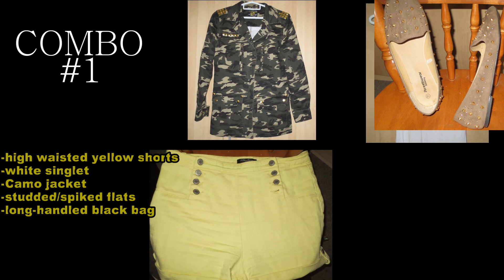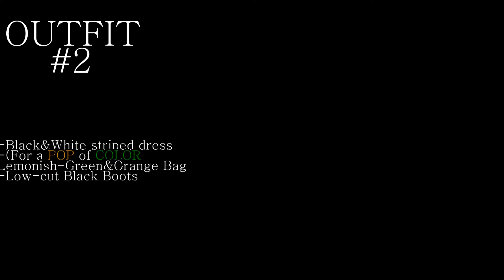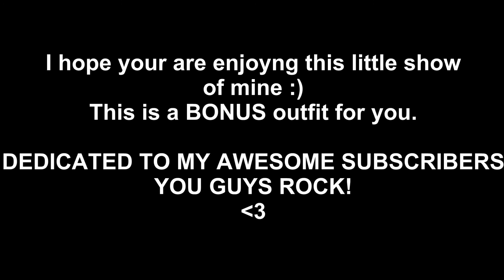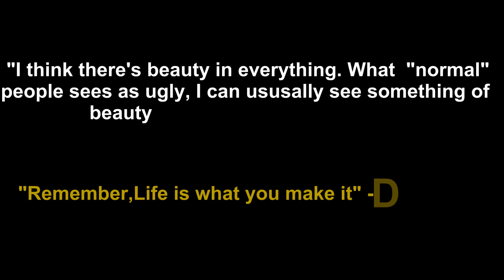My Trendy - 2013 Summer Lookbook ||DanTemmy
WAIT BEFORE YOU CLICK PLAY! PLEASE READ!
Youtube degraded this video while loading which is why the quality is very poor eventhough it was recorded with a Full HD Camera. So to see the true colors of this outfits you need to please watch in HD. You see that round button on your right,2nd next to the "play" button, click on it and choose 1080p for quality please. Thank you!!

I do funny videos on KEEK! Find me:Usename- dantemmy

INFO ON OUTFITS***
First OUTFIT
♥Camo Jacket- Urban Planet
♥White Singlet- Fair Weather
♥High Waisted Yellow short- Forever 21
♥Spiked/Studded Flats- Urban Planet
♥Black Handbag- *gift*
* Purple Lips- Mixture of Wet'n wild in 9198B (Purple), Ruby Woo and NYC City duet 2 in 1 Lip Color in 423 "The hot pinks"

SECOND OUTFIT
Dress- Suzy Shier
Black Boots- (I'm sorry, I forget!)
10pieces of white-beads- Aldo
Wrist Watch- Aldo
Gussaci Lemon- Greenish Handbag- (Access)
Belt- H&M
*Lips- Ruby Woo

THIRD OUTFIT
High-Low Cut White Top- Sirens
High-Low Jean shorts- Urban Planet
Leopard Print Wedges- Marisa (They are closed down :'( , I want them back :(
Orange Earrings&Bracelet - Aldo
*Lips- Wet'n wild in 900B "Pink Suga lined with Revlon ColorStay Lipliner
*Hair Piece- A piece of Ankara Fabric

BONUS OUTFIT
~Dress -( Emm, sorry I forget!ha!)
~Shows- (Forget :(
-Bag- (I think Marisa or Fair Weather, sorry guys, it's been a while :(

*I know I mispelled some words.Well, it was a typo!, Don't judge!*

MISPELLED WORDS
*enjoying
*Fierceness
*Usually

SONGS (Respectively)
Omo Naija by Phenom
The One by Pelli
The Matter by Wizkid
No lele by Wizkid

♥Did you enjoy watching this video??- I'll love to hear a feedback from you!
LOVE YOU!!♥♥